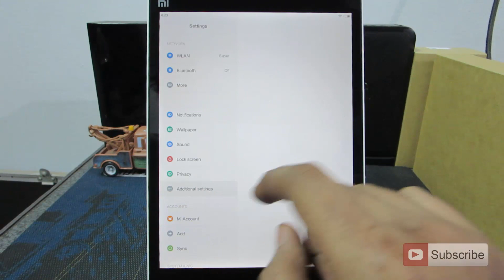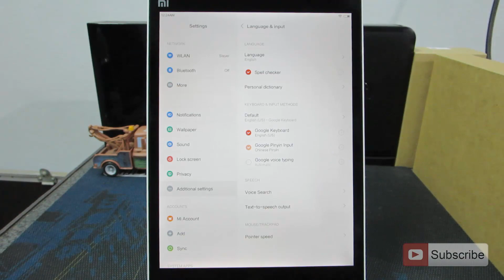How to change Language to english on Xiaomi MIPAD (MI PAD) MIUI